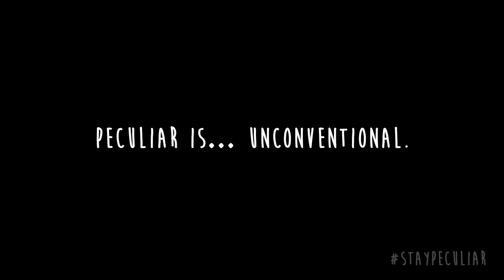Miss pregrine's Home on Leaf!!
I had commission from 20th Century Fox for a movie called Miss Peregrine's Home for Peculiar Children. It happened in September and they used for advertising the movie.